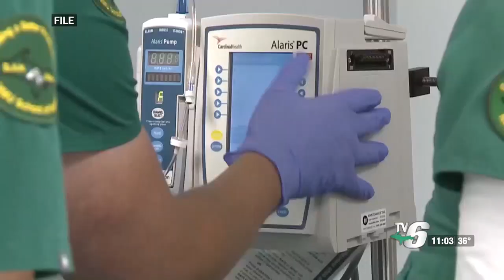NMU Center for Rural Health offering virtual training for community health workers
The cost has never been lower.